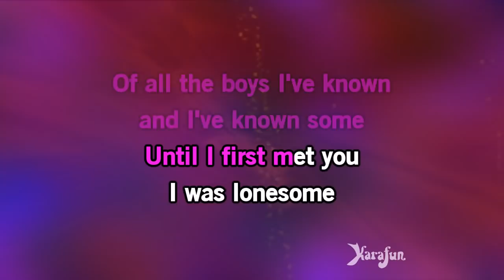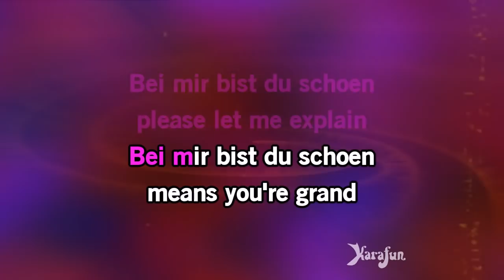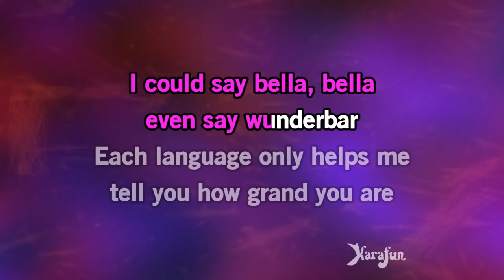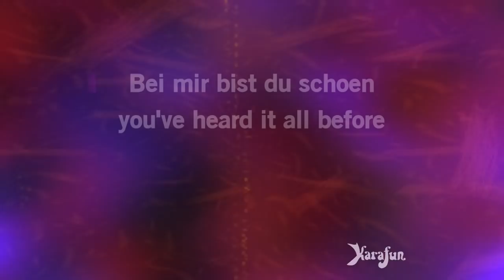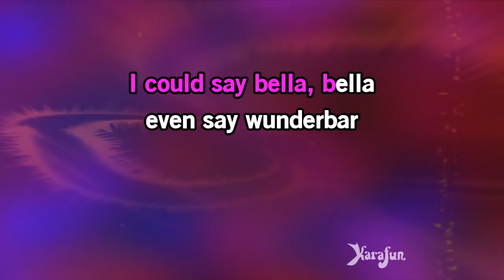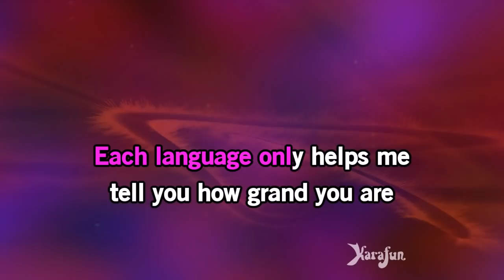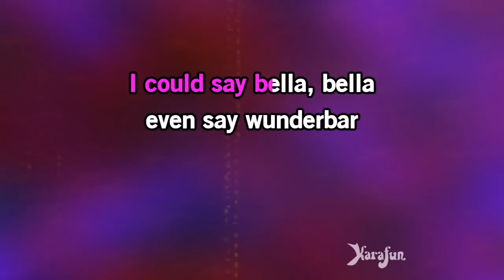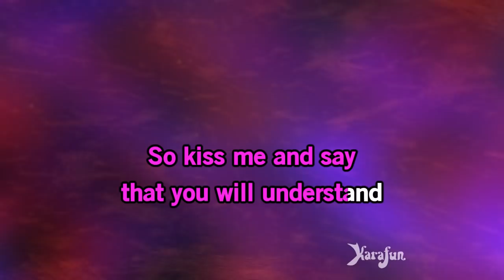Bei Mir Bist Du Schon - The Andrews Sisters | Karaoke Version | KaraFun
ℹ️ This version contains a low volume vocal guide to help you learn the song. The karaoke version without the vocal guide is available This recording is a cover of Bei Mir Bist Du Schon as made famous by The Andrews Sisters. This version is not the original version, and is not performed by The Andrews Sisters. This instrumental/playback version contains a vocal guide, the lyrics and backing vocals.